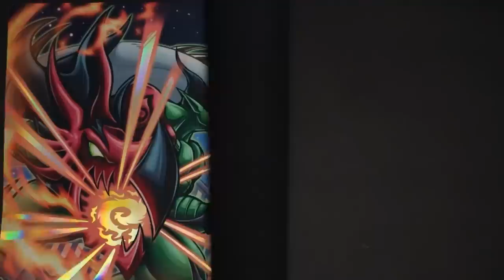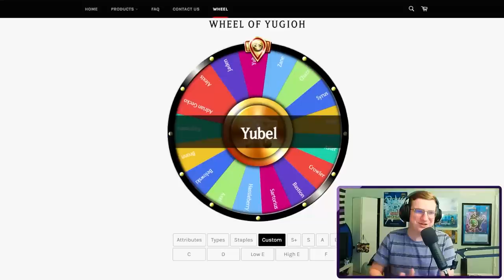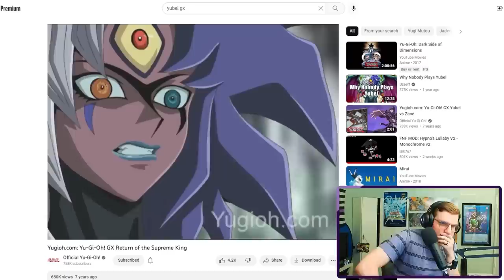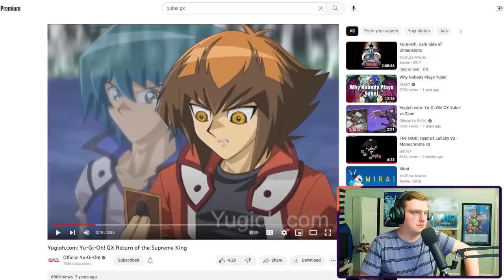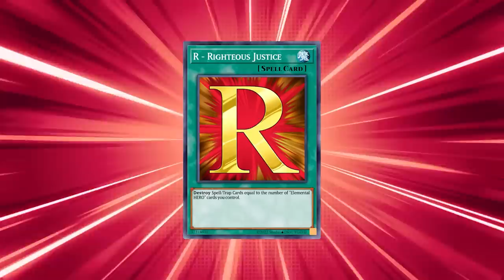Yu-Gi-Oh Master Duel BUT ANIME GX Decks ONLY Challenge!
🔥Black Friday SALE on now. Get your Special TSX1 Collector's BOX TODAY

@ teamsamuraix1